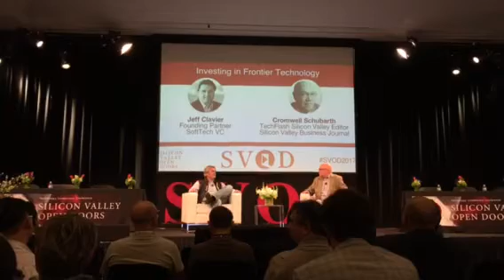Silicon Valley Open Doors 24 мая 2017